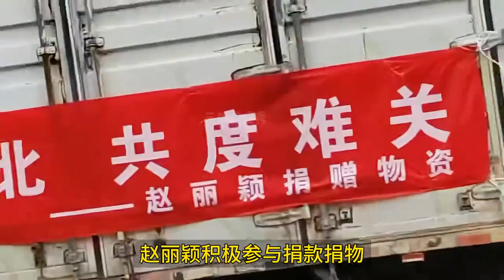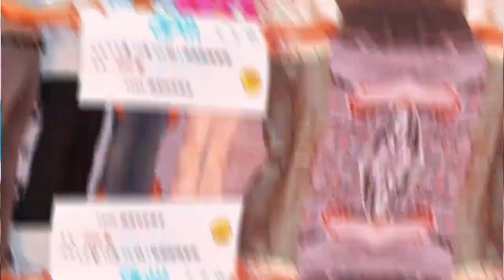国家重点表扬的五位明星，个个德艺双馨的艺人，韩红实至名归